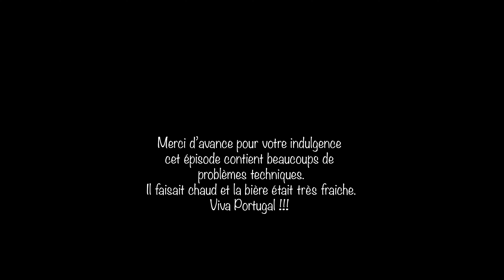Chaleur, bière et golf , bienvenue au Portugal !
Épisode 2, Saison 2 au Portugal à Pine Cliffs.
Green-fee à 63€ pour 9T

Nouvelle vidéo tout les deux mercredis soir.

Bonjour,

Je m'appelle J-E, j'adore jouer au golf et voici ma chaîne.

Je filme toutes mes parties sur divers parcours en France.

Le golf est encore méconnu en France et subi divers préjugés.
Le but de cette chaîne est de partager ma passion à celles et ceux qui ne le connaissent pas encore et essayer de leur transmettre le bonheur de pratiquer ce sport. Mais également à ceux qui sont déjà mordu de la petite balle blanche, leurs permettre de découvrir de nouveau parcours.

Ici juste le bonheur de jouer, d'un swing imparfait et d'échanger ensemble 😀

👥 Rejoignez la communauté :
Partagez vos expériences, posez des questions et discutez de tout ce qui concerne le golf dans les commentaires. C'est une communauté où chaque swing compte, et où l'on célèbre ensemble les moments forts et les progrès.

Ensemble, faisons de cette chaîne une source d'inspiration et de divertissement pour tous les amateurs de golf.

Préparez-vous à plonger dans le monde passionnant du golf avec juste moi qui joue au golf ! ⛳️

JE

 / justemoiquijoueaugolf

Bonjour,

JE

1 titres

Winds
Ennio Máno